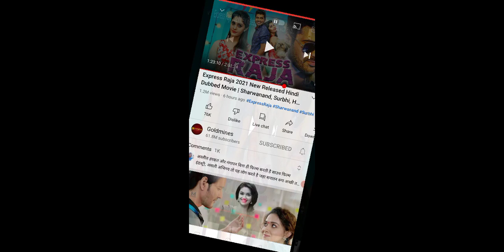3Dec.update||4Dec.की रणनीति||degree JEn|| b tec babaji